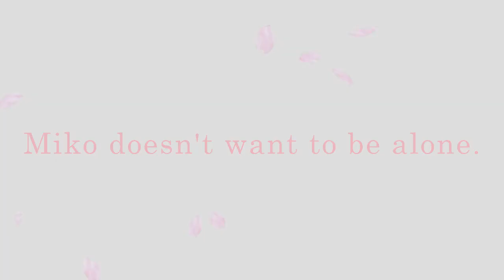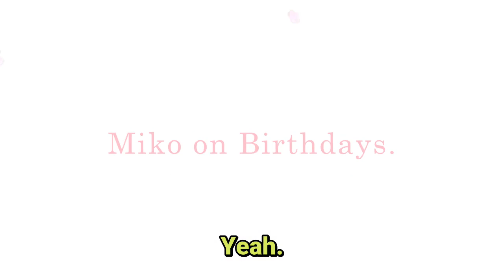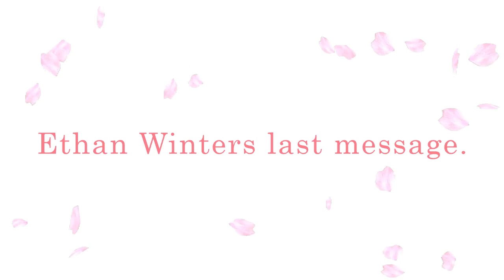【Miko Talks】Miko doesn't want to be alone, Mother's Day, Birthdays...【EN】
Things Miko talks about that I find interesting. May 09, 2021 - May 14, 2021. Be mindful translations are not 100% accurate.

【Timestamps】
00:00:00 Miko doesn't want to be alone.
00:02:42 Miko on Mother's Day.
00:04:00 Miko on Birthdays.
00:06:32 Ethan Winter's last message.
00:08:04 Miko Mama's FF10 CD.
00:10:08 Miko being Miko.

- Miko Mama's FF10 CD.